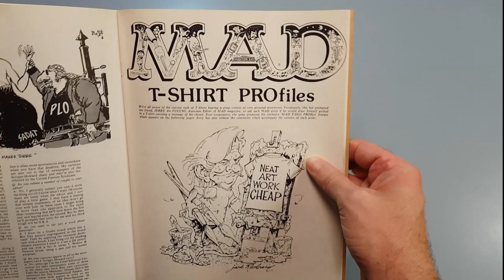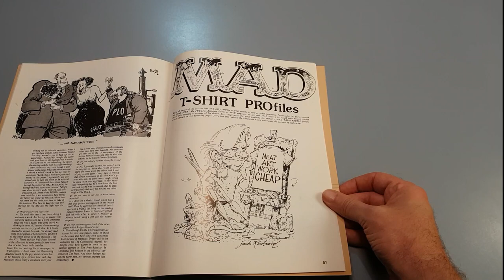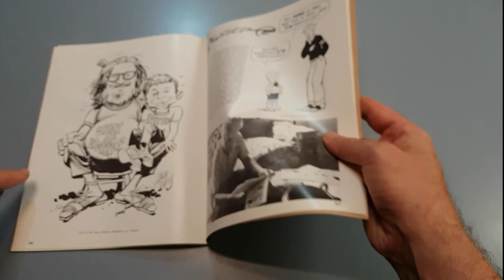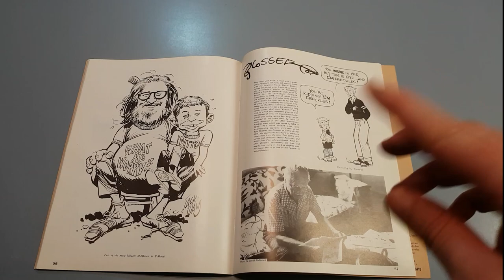Cartoonists Profiles | Usual Gang of Idiots | Mad Magazine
Here is a collection of first appearance art from all the major artists from Mad Magazine at the time. They each showed their persona through a piece designed as a t-shirt. This also includes Alfred E Neuman creator, artist Norman Mingo.

Welcome! I am a mad magazine collector with an extensive collection of all things collectible, retro, vintage and rare related to mad.

I have collected many items including original comic artwork, posters, figurines, clothing and ephemera.

I mainly gravitate towards Spy Vs Spy, Don Martin, Dave Berg, Alfred E Neuman and weird old stuff. I post new videos weekly.